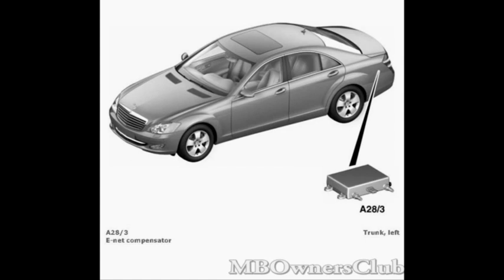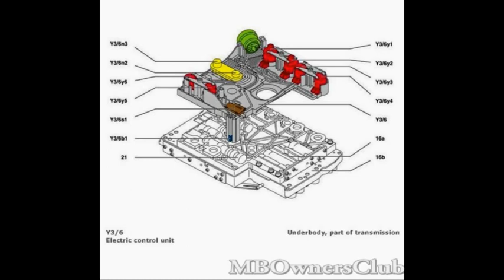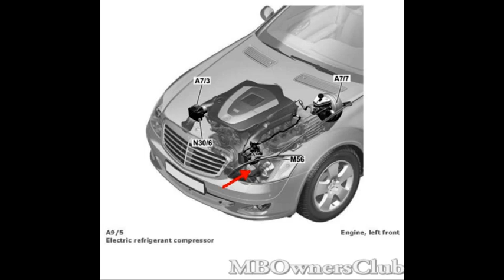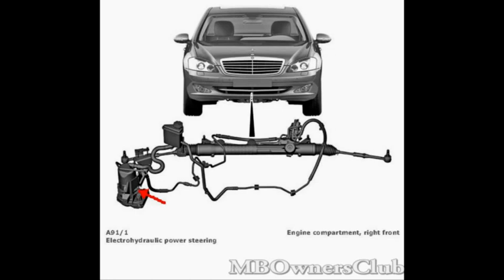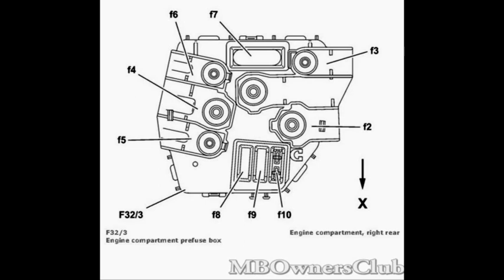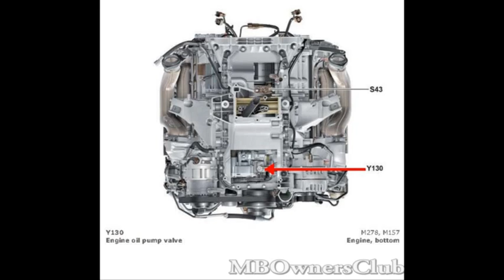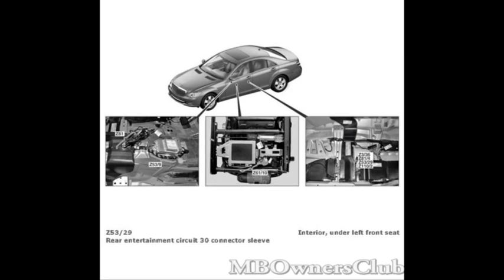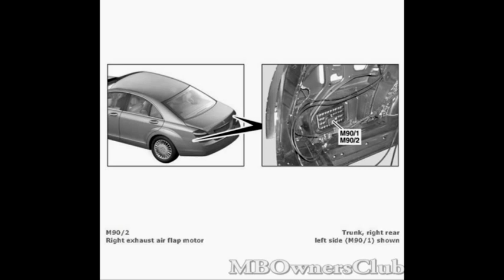Mercedes Benz S 550 4MATIC | Component Locations (Part-09)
This Video Shows Different components in different locations on Mercedes-Benz S-Class known as (W221)
Mercedes Benz S 550 4MATIC | Component Locations